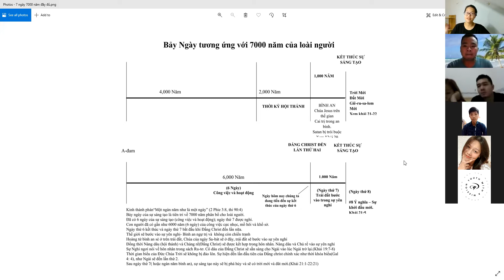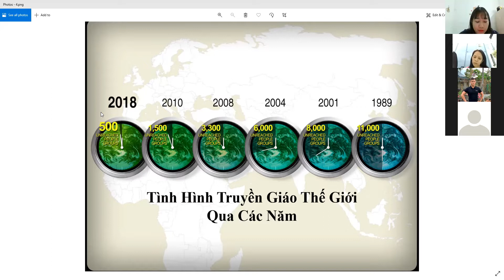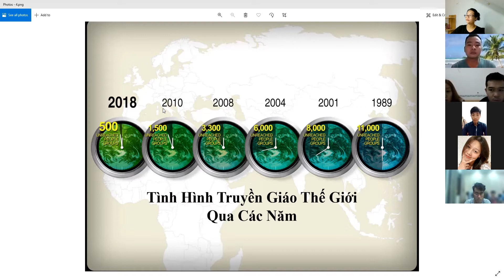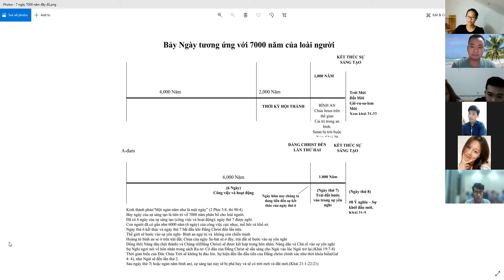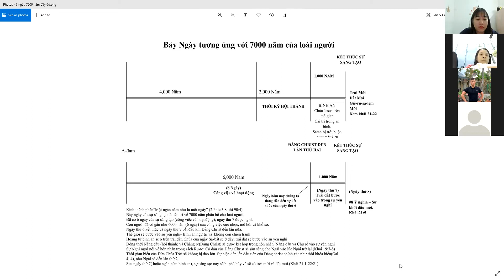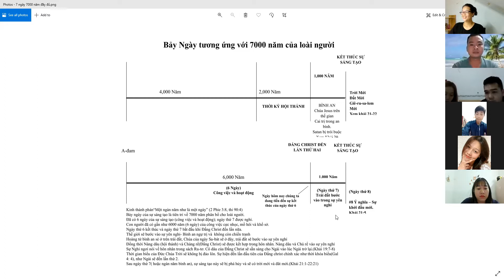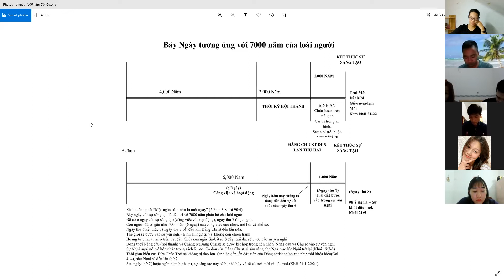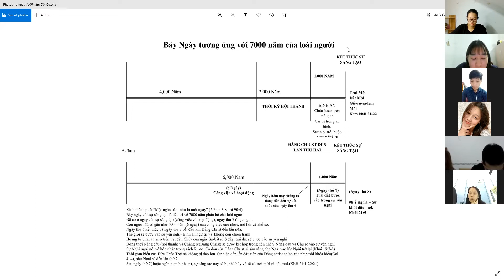CHUẨN BỊ CHO THỜI KỲ SAU RỐT | BẠN MUỐN THUỘC NHÓM CĐN NÀO?